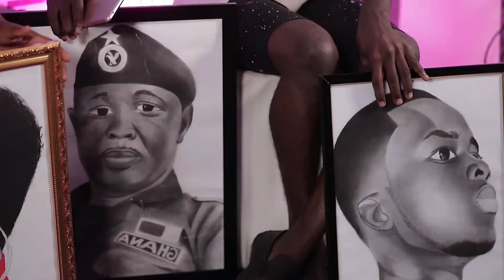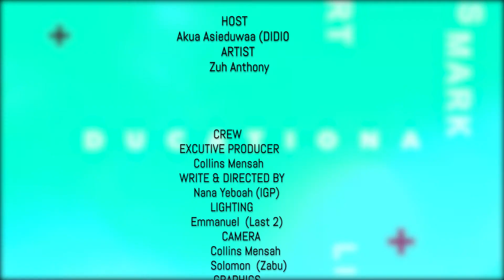FOR THE LOVE OF ARTS, ALL MY SCHOOL LINE IS ART, ART, ART... SAYS; ZUH ANTHONY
Anthony Zuh is a painter. A graduate of Takoradi Technical University, he is interested in depicting sceneries, figures, ideologies around his environment and culture. His styles of expressionism and sense of symbolism is Sirigu, Adinkra, Ga Samai and Agama symbols, which he calls ''SIRIGU FUSION''.
He is the CEO of ZUH WATERS (@zuh_the_artist)